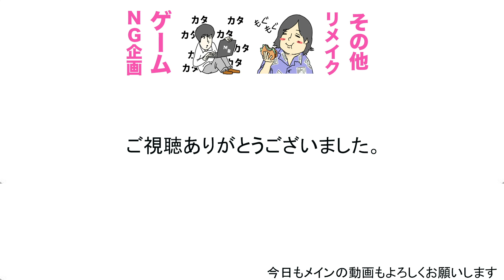【激ゆるご飯動画】ペヤング専用ソースで、一平ちゃんを作ってみた